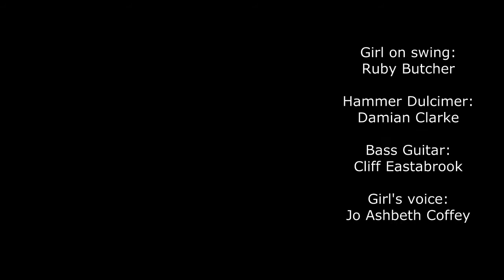swing goes higher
A track from the latest CD by Damian Clarke "Something to say". More information, purchasing details and more sample tracks can be found
The painting "The Swing goes Higher" can be seen along with otherpaintings that relate to songs on the album.